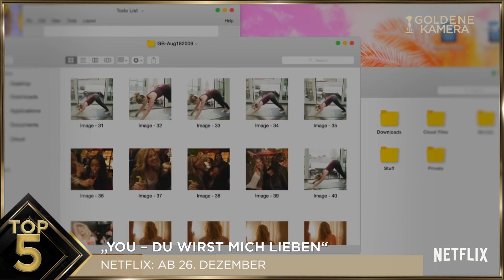Die Top 5 der Weihnachstwoche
Diese TV- und Streaming-Highlights dürft ihr in der Weihnachtswoche vom 24. - 31. Dezember nicht verpassen. Natürlich ohne Wiederholungen!